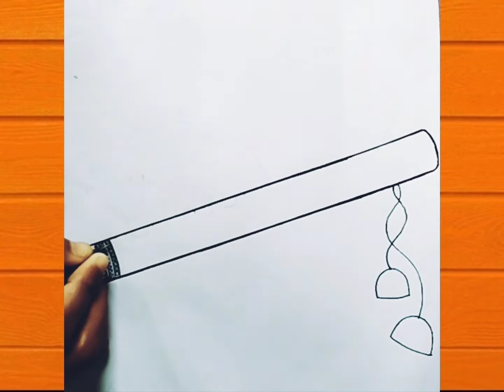Flute Mandala art for beginners || Krishna Flute Mandala art step by step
1. Flute drawing,
2. Krishna Flute drawing,
3. krishna drawing,
4. Janmashtami Special drawing,
5. How to draw krishna flute,
6. Krishna flute mandala drawing ,
7. Festival Drawing,
9. Mandala krishna flute Drawing ,
10. Janmashtami drawing mandala art for beginners.